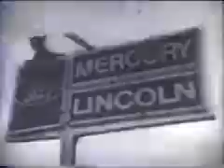68 Cougar Commercial